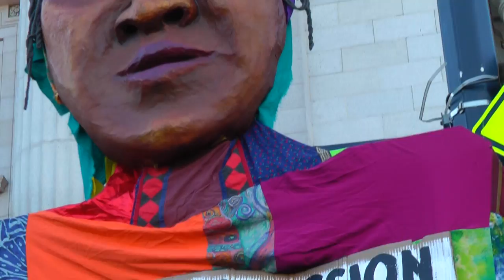One Billion Rising: Dance for the Love of Women 14 Feb 2013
One in three women on the planet will be raped or beaten in her lifetime.

On V-Day's 15th Anniversary, 14 February 2013, activists invited one billion women and those who love them to walk out, dance, rise up, and demand an end to this violence. One Billion Rising moves the earth, activating women and men across every country. V-Day wants the world to see our collective strength, our numbers, our solidarity across borders.

One Billion Rising is:

A global strike
An invitation to dance
A call to men and women to refuse to participate in the status quo until rape and rape culture ends
An act of solidarity, demonstrating to women the commonality of their struggles and their power in numbers
A refusal to accept violence against women and girls as a given
A new time and a new way of being